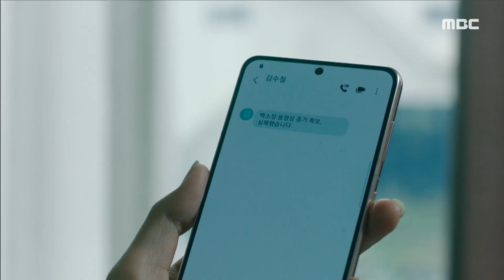[두 번째 남편] “동영상을 저에게 주겠다고요?” 블랙박스 영상을 준다는 말에 엄현경 '놀람', MBC 210914 방송